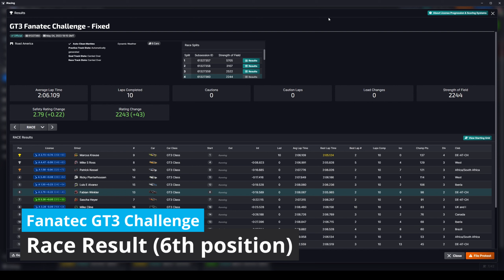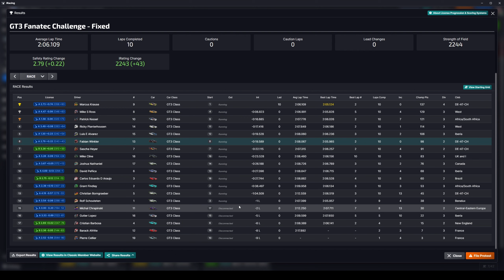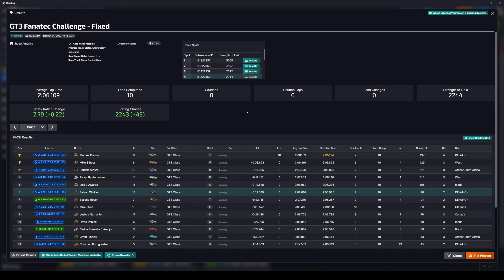Almost A Photo Finish | Fanatec GT3 Challenge - Road America | BMW M4 GT3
00:00 Intro
00:49 Pace car lap
04:25 Green light
23:48 Final lap
25:55 Race end
28:37 Race results

This was a great race. Quite a view code brown moments. And I should defend more. Overall I liked it.

iRacing Refer A Friend!